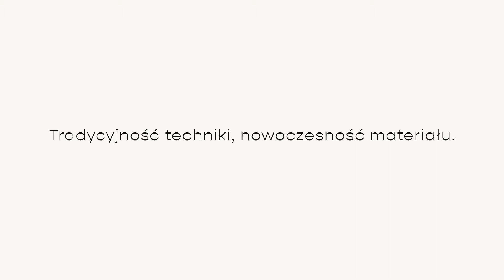Tradycyjność techniki, nowoczesność materiału. Rozmowa z Anną Feliks i Wojciechem Świątkowskim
Jak postrzegamy dziś obiekty wykonane z wikliny? Czy istnieją alternatywne formy wykorzystania tego materiału? Co możemy powiedzieć o współczesnym designie mając na uwadzę historię meblarstwa? To już ostatnie pytania, które padną w drugim cyklu Materii Mistrza. Odpowiedzą na nie nasi eksperci - Anna Feliks i Wojciech Świątkowski.

Anna Feliks - muzealnik z wykształcenia i powołania, badacz sztuki i zwyczajów funkcjonowania rezydencji i ich wyposażenia. Autor wielu artykułów naukowych i popularnych dotyczących historii meblarstwa, wnętrzarstwa, rynku dzieł sztuki oraz książki, będącej pokłosiem doktoratu, pt. Polskie meble plecione 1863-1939, wydanej przez Instytut Sztuki PAN w 2018 roku. Projektuje i realizuje wystawy i wydarzenia kulturalne. Od wielu lat związana z Muzeum Wnętrz w Otwocku Wielkim - Oddział Muzeum Narodowego w Warszawie

Wojciech Świątkowski - absolwent Technikum Samochodowego oraz Uniwersytetu Łazarskiego w Warszawie na kierunku – prawo. Nauczyciel zawodu koszykarz-plecionkarz w Łowickim Centrum Kształcenia Ustawicznego oraz wykładowca w Zespole Szkół w Jaworze. Członek Stowarzyszenie Twórców Ludowych oraz członek Ogólnopolskie Stowarzyszenie Plecionkarzy i Wikliniarzy. Współzałożyciel Stowarzyszenie Polskich Plecionkarzy gdzie pełni funkcję prezesa. Na co dzień pełni funkcję managera w rodzinnej firmie Wiklina Leszno.

Materia Mistrza to program stworzony przez Fundacja Nizio "The Creators" Fundatorem tej organizacji pożytku publicznego jest architekt i rzeźbiarz Mirosław Nizio, właściciel znanej na świecie pracowni Nizio Design International, autor licznych projektów przestrzeni publicznych: muzeów, ekspozycji historycznych, wystaw, pomników pamięci, scenografii. Jest także założycielem Nizio Galeria, która współorganizując program Materia Mistrza tworzy nowe spojrzenie na styk tradycji i współczesności w designie. Kuratorkami projektu są Iga Knysak - historyczka sztuki i publicystka oraz Karolina Kliszewska - krytyczka sztuki, dyrektor artystyczna Nizio Galeria.

Organizator: Fundacja Nizio "The Creators"

Patronat Honorowy, Ilona Soja-Kozłowska, Burmistrz Dzielnicy Praga-Północ m.st. Warszawy

Patroni medialni: TVP Kultura, Radio Kampus, RDC 98.1 MHz, NÓW. Nowe Rzemiosło, Tygodnik Przegląd, Trendy Art of Living, Praska Ferajna, Projekt Pracownie.
Współpraca redakcyjna: RMF Classic